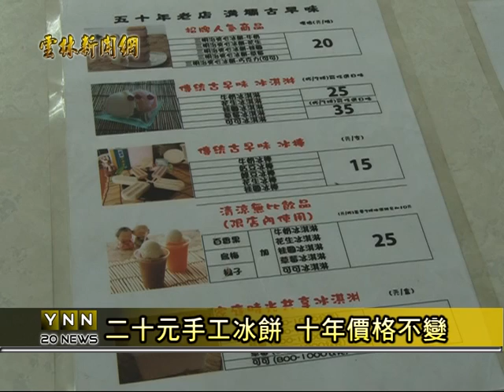雲林新聞網-虎尾二十元手工冰餅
在夏天吃冰消暑，是一種享受，不過隨著物價的波動，連冰品價格也跟著一起漲，不過在雲林縣虎尾鎮有一間經營五十年的老冰店，在十年前調整過價格後，到現在就不曾再調過，這強調用手工所做的各種冰品，最貴的不超過二十五塊，雖然今年六月電錢要漲價，不過業者表示，他們還是決定不漲價。以上新聞可從哈TV APP收視